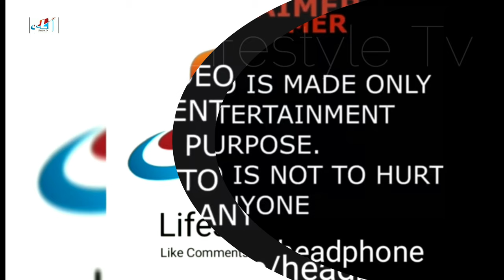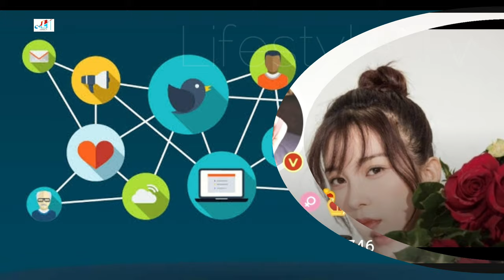Zhao Ying Juan Lifestyle (The Six Gates 2020) Biography, Net Worth, Boyfriend, Height, Weight, Facts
Sarah Zhao Lifestyle (The Promise of Chang'an 2020) Biography, Net Worth, Boyfriend, Height, Weight, Facts

Zhao Yingzi (Chinese: 赵樱子; born 16 December 1990), previously known as Zhao Han Ying Zi (Chinese: 赵韩樱子), is a Chinese actress.

Career
In 2013, Zhao gained recognition for her performance in the modern romance drama Because Love is Sunny. The same year, she starred in the period romance drama Love in Spring.

In 2014, Zhao starred in the modern romance drama Because Love is a Miracle, the sequel to Because Love is Sunny. The drama achieved the number one ratings in its time slot. The same year, she starred in the wuxia romance drama The Romance of the Condor Heroes, playing the role of Cheng Ying.

In 2016, Zhao starred in the historical romance drama God of War, Zhao Yun. The same year, Zhao starred in the melodrama Switch of Fate. She made her film debut in the comedy film Ji Gong, playing the role of Bai Niangzi.

In 2017, Zhao starred in the period drama Autumn Harvest Uprising, portraying Yang Kaihui.

In 2018, Zhao was cast as the female lead in the historical romance drama The Promise of Chang'an.

In 2019, Zhang made several cameo appearances in wuxia and mythology dramas, such as Heavenly Sword and Dragon Slaying Sabre as Yellow-robed maiden,Li Bilian in The Legend of White Snake, and Hua Yuenu in Handsome Siblings. The same year, she starred in the period espionage drama Spy Hunter, and romance suspense drama Return the World to You.

TV Series
You Are My Glory (2021) as Zhou Ziqi (guest role)
Love in Flames of War (2021) as Zheng Fengqi
Right and Profit (2021)
Young Emperor Kangxi (2021) as Heseri Fang Hua
The Six Gates (2020) as Tang Xiaomei
The Promise of Chang'an (2020) as Helan Mingyu
Love and Redemption (2020) as Madame Dongfang (guest role)
Heroic Journey of Nezha (2020) as Bai Ze (guest role)
Handsome Siblings (2020) as Hua Yuenu (guest role)
Empress of the Ming (2019) as Royal Consort An
Return the World to You (2019) as Cen Wei
The Legend of White Snake (2019) as Li Bilian (guest role)
Heavenly Sword and Dragon Slaying Sabre (2019) as Yellow Robed Maiden (guest role)
Spy Hunter (2019) as Lucy
Love of Aurora (2017) as He Jingwen
Season Love (2017) as Lin Min
The Autumn Harvest Uprising (2017) as Yang Kaihui
Legend of the Little Monk (2017) as Su Zixuan
Ensanguined Youth (2016) as Lin Youru
Switch of Fate (2016) as Ren Dong
Chinese Hero Zhao Zi Long (2016) as Li Feiyan
Jiu Rang Ka Fei You Dian Tian (就让咖啡有点甜) (2016) as Xie Mingming
Zhen Ming Tian Zi (2016) as Princess Yue Zhen
The Romance of the Condor Heroes (2014) as Cheng Ying
Because Love is a Miracle (2014) as An Qiyuan
New Mad Monk 2 (2015) as Qin Lulu
Because Love is Sunny (2013) as Lin Duomei
Love In Spring (2013) as Lan Fengping

Turkish Translated